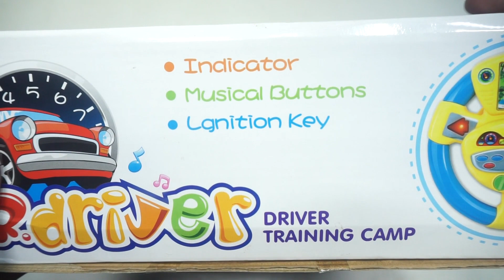Car Steering Driving Wheel